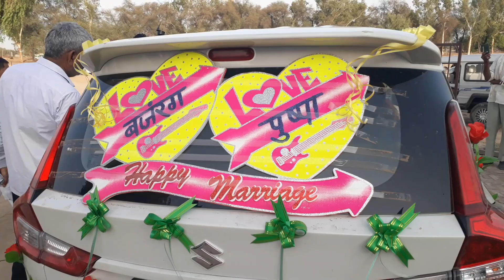धन्य है राजस्थान की संस्कृति! इस विडियो में विवाह में कितनी खुशी मना रहे हैं नाच-कूद रहे हैं!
Beriyawala Fauji House 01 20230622_174905